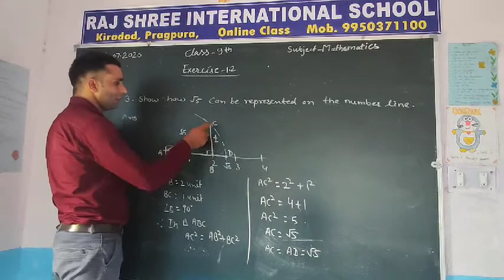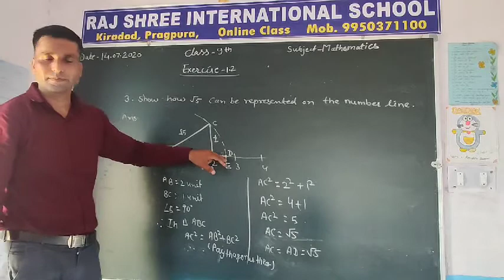CLASS 9 MATHS EX 1 .2 PART 2